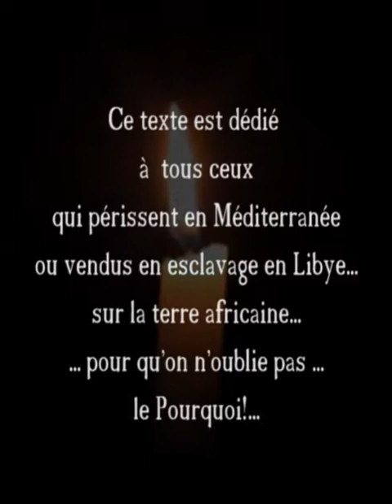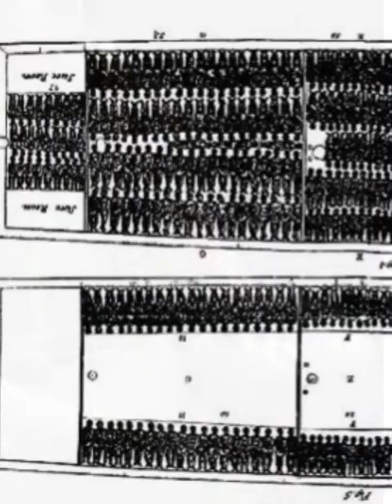Poème "Soupir" extrait du recueil des poèmes "Apatride" de Kalula Kalambay _ 25 08 2020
Ce texte est dédié à tous ceux qui périssent en Méditerranée ou vendus en esclavage en Libye...  sur la terre africaine... pour qu'on n'oublie...  pas le pourquoi!...
Images tirées de L'exposition en plein aire de Kwame Akoto-Bamfo,  un sculpteur ghanéen. Sa sculpture extérieure dédiée à la mémoire des victimes de la traite transatlantique des esclaves est exposée au Mémorial national pour la paix et la justice qui a ouvert ses portes en 2018 à Montgomery, en Alabama.